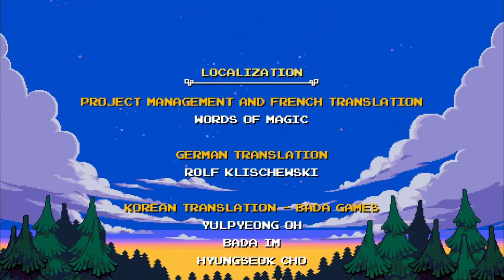Shovel Knight Dig Part 4: Drill Knight, Skeleton Key And BullShit!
This was a really nice run and the first victory too bad that a bug has ruin my fun but in the end i did it this game is incredible and i cannot wait to play more of it!
I hope you guys like the new video!
I don't have a mic for now so i will do just Lets Plays.